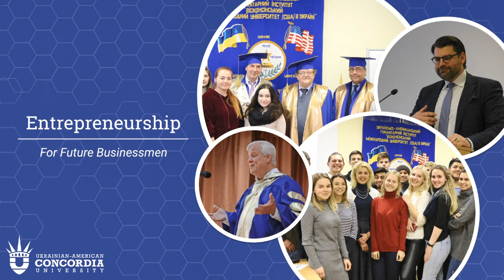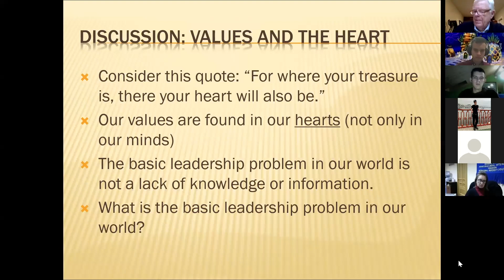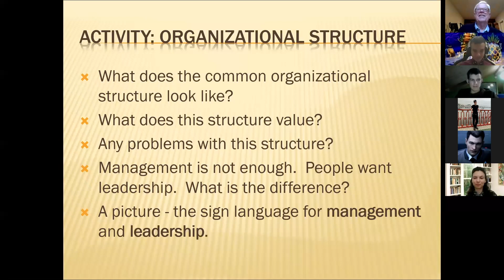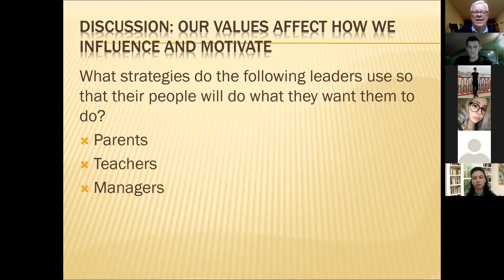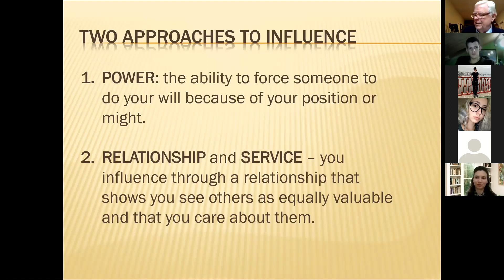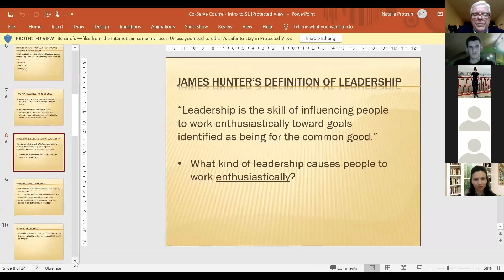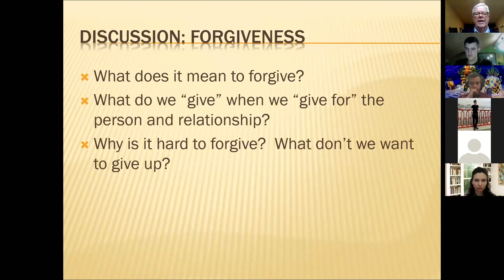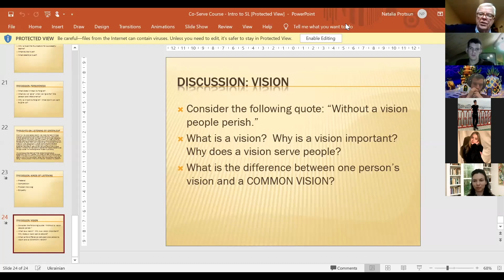An Introduction to Servant Leadership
The webinar will be conducted by Marshall Christensen, Ph.D. in History Co-Founder, Co-Serve International.
The contents will include basic principles and practices of servant leadership.